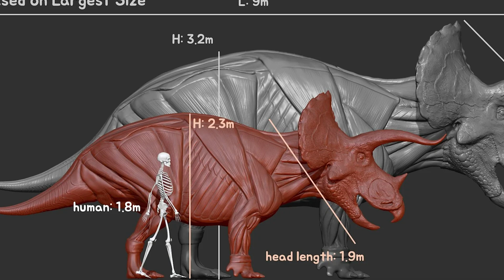How to Triceratops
Teaching you about one of the most interesting dinosaurs of the late cretaceous, the rival of the t.rex and one of the most famous extinct dinosaurs, triceratops. In this we go over their life and the many cool things that makes this animal so interesting.

Jay Hona Out